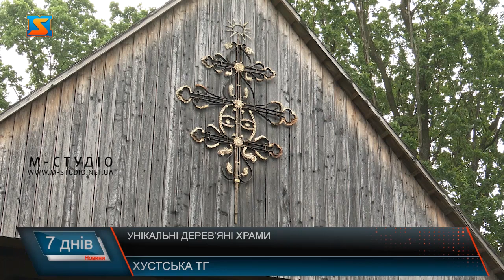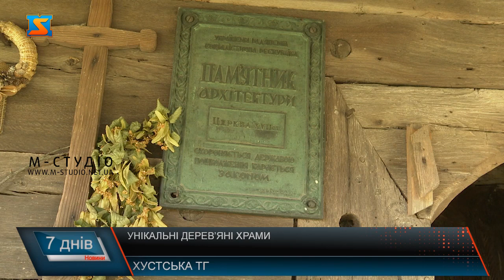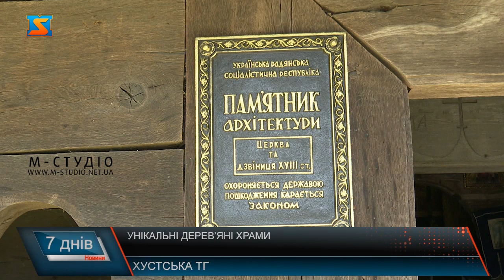Дерев’яні церкви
Закарпаття має безліч особливостей, що роблять його дійсно видатним краєм, глибину і красу якого можна відкривати для себе все життя. Унікальна архітектура, Мармороська готика, цікава історія – це все про дерев’яні храми, які знаходяться на Хустщині, котрі обов'язково варто побачити. На Закарпатті збереглася велика кількість унікальних об’єктів культової спадщини, і особливе місце у цьому списку посідають дерев’яні церкви. У селі Стеблівка знаходиться пам’ятка архітектурного значення, церква Різдва Пресвятої Богородиці, яка у 1994 році майже згоріла, але не дивлячись на свою трагічну долю вона і надалі функціонує. Раніше у церкві знаходилася дзвіниця, дзвони якої називалися – Андрей, Георгій і Михаїл, пізніше вони були перенесені у нову дзвіницю. Прихожани на спеціальних стендах можуть прочитати історію та подивитися як храм виглядав за різних періодів. Незважаючи на те, що церква частково зруйнована, Богослужіння тут проводять. Щоправда тільки у літній період. Церква святого Миколая Чудотворця - дерев'яна церква, яка знаходиться у селі Сокирниця. Це справжній шедевр дерев'яної сакральної архітектури, яку називають Мармароською готикою, або дерев’яною готикою Потисся. Тоді дерев’яна церква мала не такий вигляд як зараз, вона була як невеличкий будиночок. І вже з часом добудувалися вівтарна частина і ганок. Хрести на зовнішніх стінах навколо церкви свідчать про захоронення, які здійснювали тут до 1953 року, опісля храм перестав діяти і його закрили до 1990 року. Досі діюча церква і водночас пам’ятка архітектури продовжує виконувати свою основну роль. У день Святого Миколая Чудотворця у храмі кожного року проводять Богослужіння. Церква святого архистратига Михаїла — дерев'яна церква, зразок мармароської готики. Знаходиться у селі Крайниково, вона є пам'яткою архітектури національного значення.  Цікавим також є те, що ця церква побудована на поляні дубів, які є її ровесниками і зроблений храм без жодного цвяха. Церква святого архистратига Михаїла – діюча, але служби проводяться тільки на великі релігійні свята. Храм представлений також як туристичний об’єкт, його відвідують чимало туристів, які цікавляться культурною спадщиною нашого краю. Церква св. Миколая і дзвіниця XVII ст. у Данилові видніється здалеку, бо знаходиться на чималому узвишші. Цей дерев’яний храм є наймолодшим на Хустщині. Орієнтовно раз на місяць у храмі проводять Богослужіння, для цього приїздять священнослужителі з різних населених пунктів. Також церква користується неабиякою популярністю серед туристів. З 2010 по 2012 рік проводилася реконструкція  церкви, через її аварійний стан. Дерев'яна церква святої Параскеви П'ятниці — справжня окраса села Олександрівка. Храм схожий на храми мармарошської готики з Сокирниці, Крайниково та Данилово, проте має деякі свої характерні особливості. Науковці проводили дослідження, які показали, що церква побудована у 1494 році. В Олександрівському храмі можна побачити багаті, найповніші і найкраще збережені настінні розписи, виконані у 1779 році майстром Стефаном Теребельським, і малювання народних майстрів. Храм планують законсервувати, аби оберігати культурну спадщину, адже через відчутні втрати в сфері дерев’яної архітектури значно зросла культурна цінність кожної збереженої церкви. І понині викликає щире захоплення той факт, що дерев’яні церкви, про які нам розповіли  були побудовані без єдиного цвяха. Унікальні дерев’яні храми Хустщини - це найбільш характерний прояв культурної спадщини Закарпаття і найцінніший внесок нашого краю в світову художню скарбницю.